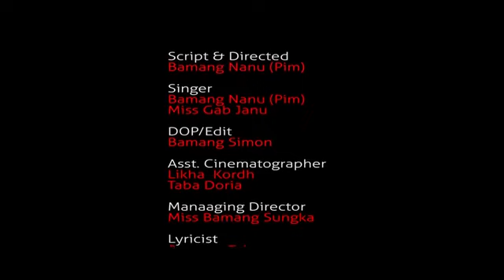Kapu Nge official Nyishi video Album Singer Bamang Nanu (PIM)